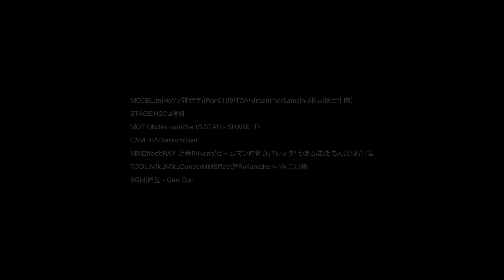【Honkai impact 3rd MMD/Bronya Zaychik /4K 60FPS】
MODEL:miHoYo/神帝宇/iRon0129/TDA/kiraanima/Samsink(机动战士牛肉）
STAGE:H2Cu阿相
MOTION:NatsumiSan(SISTAR - SHAKE IT)
CAMERA:NatsumiSan
MMEffect:RAY 針金P/ikeno/ビームマンP/化身バレッタ/そぼろ/おたもん/かさ/宵葉
TOOL:MikuMikuDance/MMEffect/PR/viamaker/小丸工具箱

Хорошего дня!